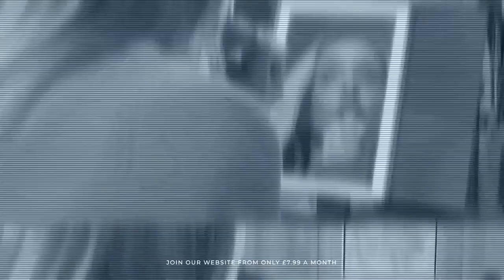Sophia Smith : ASOS stripe fishnet stirrup socks [PREVIEW]